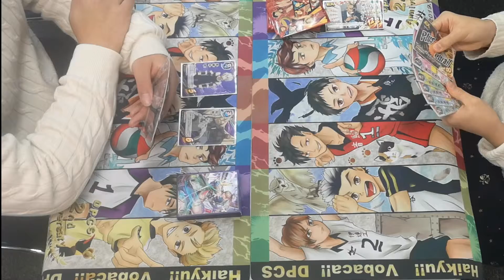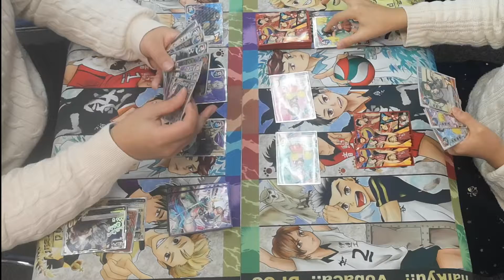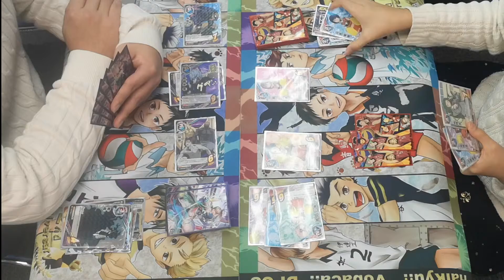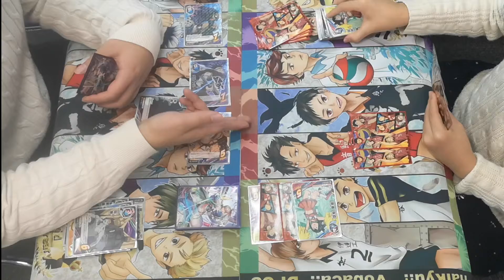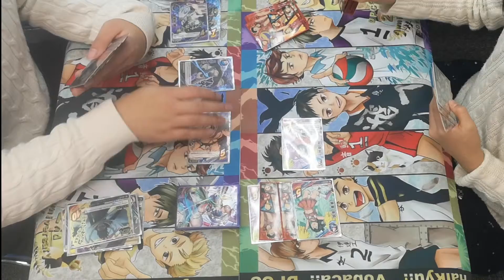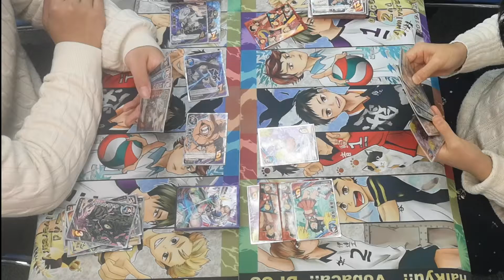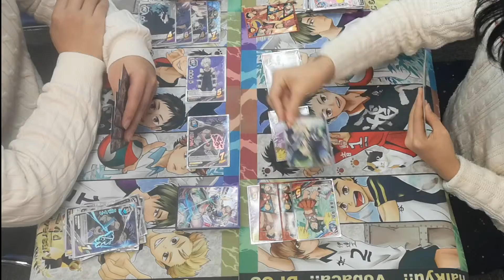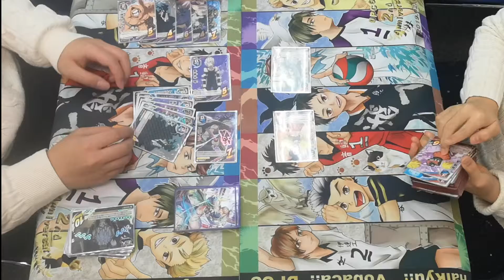第7回DPCSサブイベントDPBF3回戦ヴィランvsチア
2019年2月16日第7回DPCS~2nd Anniversary~サブイベントDPBF2回戦です
左プレイヤー：ソウスケさん(ヴィラン)
右プレイヤー：みーちゃん(チア)